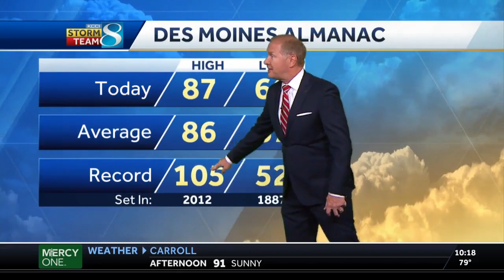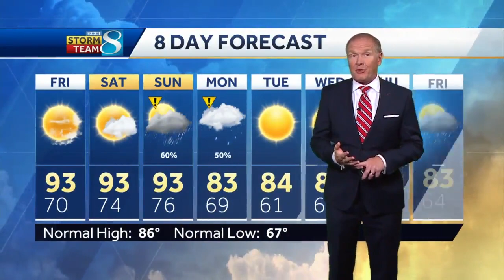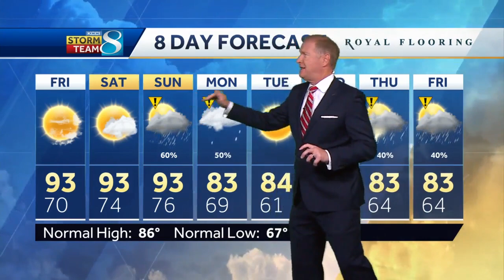Dry spell to continue until Sunday